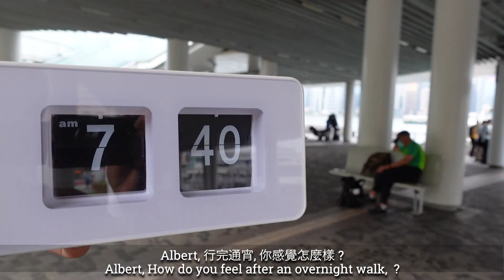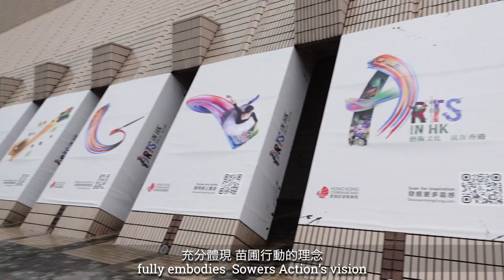2021_用腳抗疫_主席之路 Albert Ho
720 小時無間斷步行籌款，助尼泊爾抗疫及提供天災後緊急援助, 步行者由尖沙咀天星瑪頭的鐘樓開始沿星光大道步行往紅磡，不斷接力，風雨不改。
盡顯人間有情，助人不分疆界.